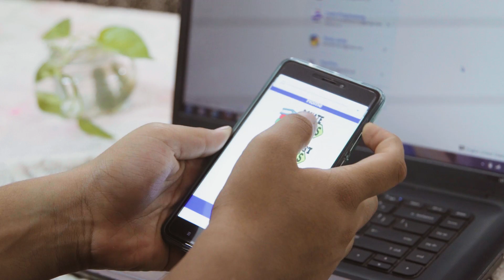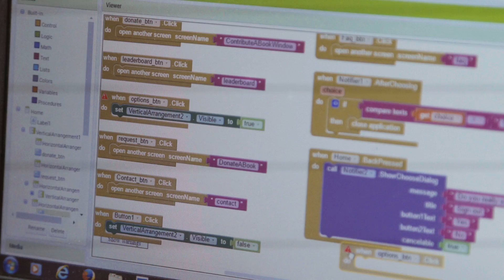Google Code To Learn - Finalist Story Aditi Jain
Meet Aditi Jain from Delhi who is a Class 8 student. Aditi is the winner of Code to Learn 2016 and she’s here to tell you her story.

Hey there young and innovative minds! You can create a really cool and simple app or game like Kishan's using MIT's Scratch or App Inventor.

To enter Code to Learn 2017, simply submit your project online via the Google Code to Learn website no later than 31 August, 2017. Happy Coding!